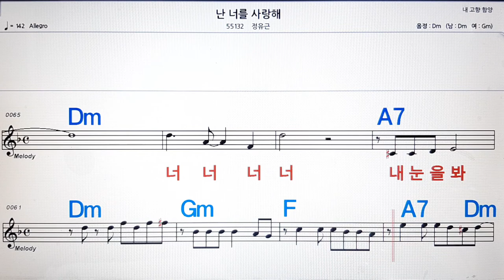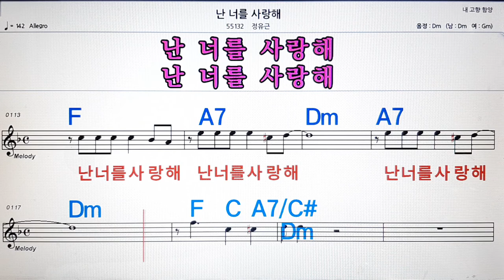난 너를 사랑해/정유근💋노래방, 악보,반주, 가라오케 ,코드, 가사 .💖Karaoke, Sheet music ,Chord, Lyrics ,MR